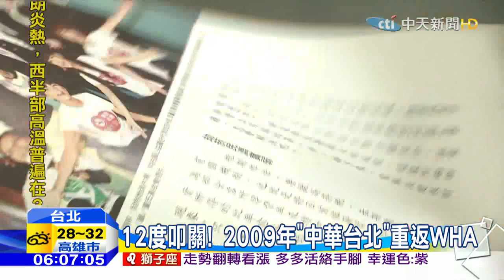20160508中天新聞 台灣入WHA不易！葉金川警告：放棄將與國際隔離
今年WHA的邀請函，附上「一中原則」，準蔡英文政府如何接招 ，還是未知數，但過去中華民國，在1972年退出聯合國後，國際地位就被大陸取代，想要參加WHA，曾經12度 以觀察員身份申請，直到2009年，在九二共識 一個中國，且一年申請一次的條件下，終於2009年以觀察員身分重返，第一個帶團參加WHA的，前衛生署長葉金川就說，假如這次不去，我國將來恐怕與所有世界組織隔絕。